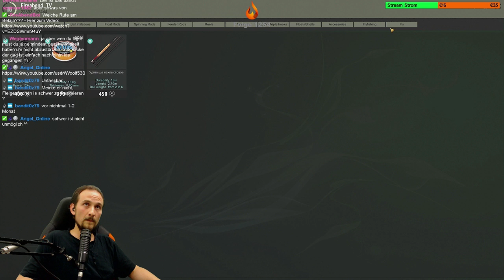theFISHER online #11 Fliegenfischen im Livestream